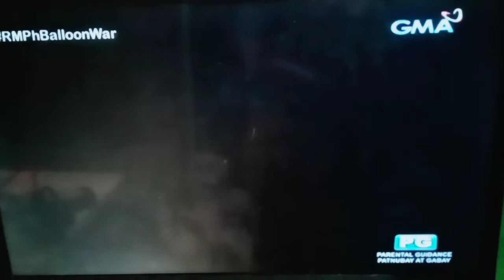RMpH Balloon war || the winner purple team 💜